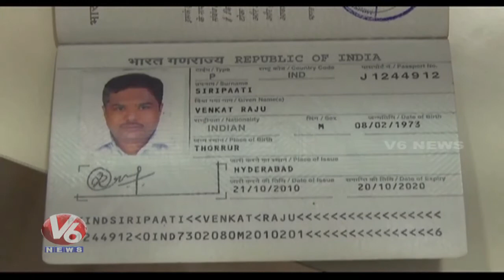Special Story : Passport Seva Kendra Launched In Mahabubnagar | V6 News